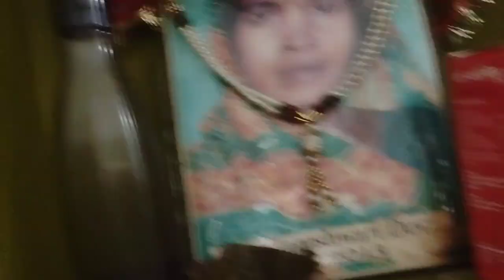Karma Dharma ||Karma Puja||and enjoy piece of mind dance puja (m-bharti)